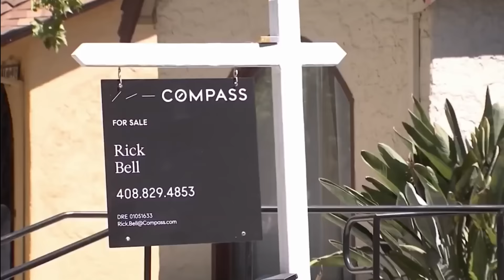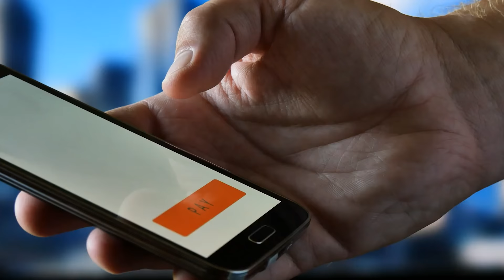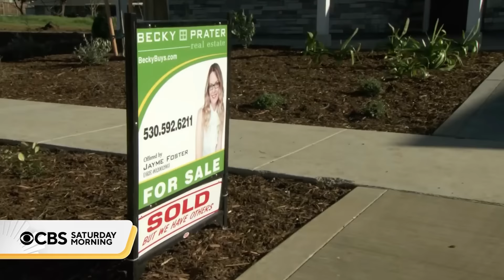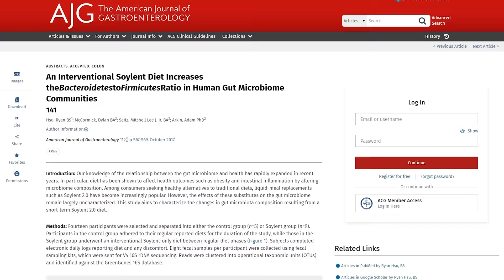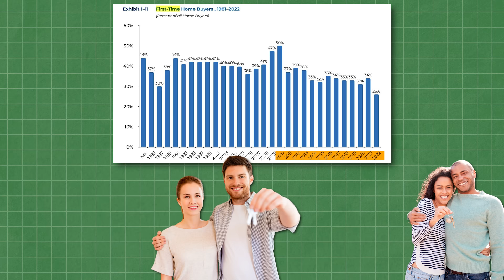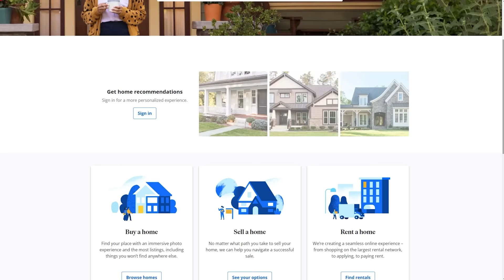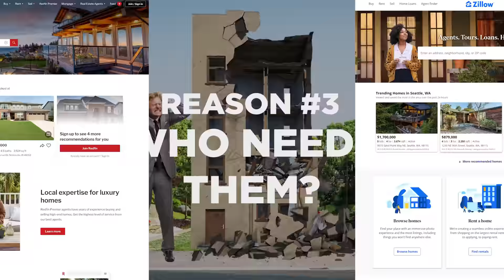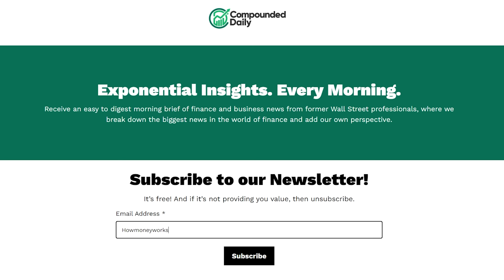Have Real Estate Agents Ruined Real Estate?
Sign up for our FREE newsletter!

Our Other Channel: @HowHistoryWorks

Edited By: Svibe Multimedia Studio

Rising home prices suck for almost everybody, even people that own there own homes are not really better off financially if they sell their overpriced home… because they will just have to buy ANOTHER overpriced home unless they want to live on the street. If there is one group of people that actually are enjoying homes becoming unaffordable, it’s real estate agents…

Realtors across the country have used their surprising market power to make this problem much worse and charged a nice fat commission while doing it. But they may have pushed their luck too far and a new landmark antitrust lawsuit could radically change how we buy and sell our homes for better… or for worse…  Realtors are more than just the people that open the door and tell you about the schools at an open home, they are a shockingly organized group that has a lot of influence over how the real estate market functions.

Real estate agents and Realtors are technically two different things, all Realtors are real estate agents, but not all real estate agents are realtors. They both buy and sell houses on behalf of clients for whom they act as agents, but for a real estate agent to call themselves a realtor they must be part of the National Association of Realtors, an industry group that represents most agents in America.

As part of their membership Realtors get access to the Multiple Listing Service or MLS which is a database of all residential real estate listings in the area. If you want sell houses as an agent, you really can’t compete without access to this database and if you want to get access to this invaluable market information you MUST register as a realtor. That membership is a pretty good investment anyway. The NAR behaves almost like a union for its independent members ensuring that home sellers can’t get agents to compete with one another for lower commissions.

The industry standard is six percent [6%] which gets split between the listing agent selling the home and a buyer’s agent if the purchaser uses one. The commission gets paid from the proceeds of the home sale before the remainder of the money gets transferred to the sellers’ bank account. This commission covers the expenses of selling real estate, like running open homes, posting on sites like Zillow, taking photos of the property, insurance and signposting the home.

Whatever is left goes to the agency which has its own expense, and then whatever is left after that goes to the Realtors themselves split between the buy and sell side.  According to data from the Department of Housing and Urban Development, the average home sale price in America has risen from two hundred and seventy-two thousand dollars [$272,000] in 2010, to four hundred and NINETY two thousand dollars [$492,000] in quarter 4 of last year.

Since the realtors is based on the sales price it means that average commission paid to Realtors has DOUBLED in just thirteen years, outpacing inflation by one hundred and twenty percent [120%].

It gets even better for real estate agent though because their expenses have not increased as fast as home prices which means they are keeping more of that six percent [6%] for themselves.

Realtors have broken the already broken real estate market in three ways, but poor market conditions, not to mention a landmark lawsuit could actually make things worse for everybody… including the realtors…

So it’s time to learn How Money Works to find out how your most important financial decision ever is made for you.